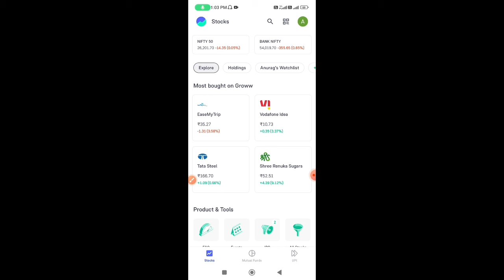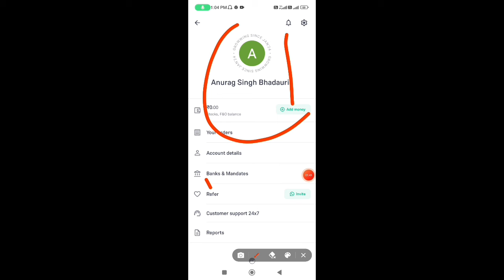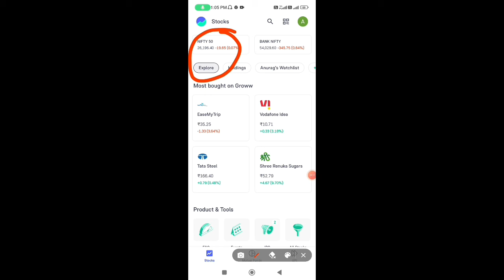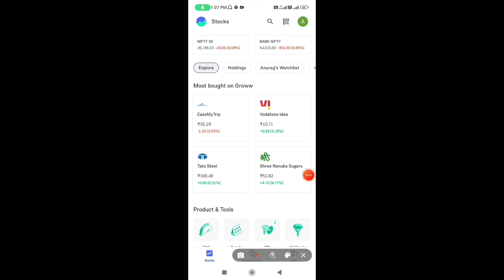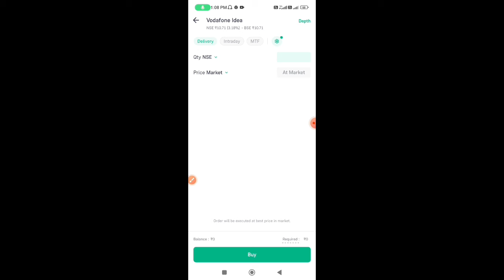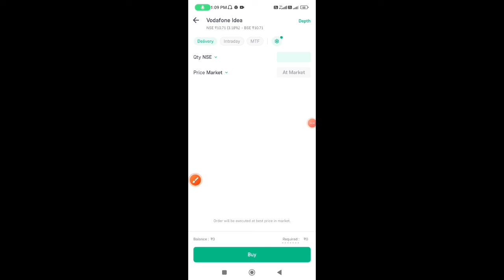groww app se trading kaise kare 2024 - intraday trading for beginners | best trading aap india